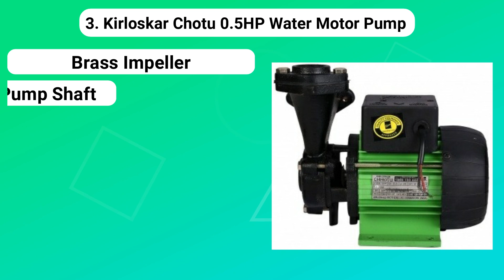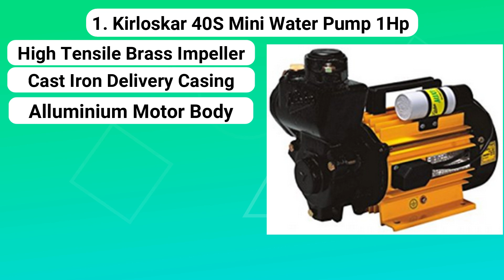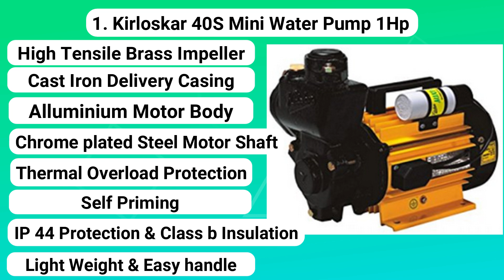Best water pump motor for home use 2020 in India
Hello Friends, In this video, I have explained about best water pump motor for home use 2020 in India. I have selected top 5 best water pump motor 2020 on the basis of performance, Quality, Reliability & customer feedback. I have also explained about Price, specification, features, uses and warranty so that you will select the best water pump motor in India 2020 available in the market. I am uploading this type of video on this channel on regular basis related to Home appliances & Kitchen appliance.

1. Kirloskar 40S Mini Water Pump 1Hp

2. Havells Hi-Flow MX1 Series 1.0 HP Centrifugal Water Pump (Grey)

3. Kirloskar Chotu 0.5HP Domestic Water Motor Pump (Multicolour)
   I will provide link soon

4. Crompton 0.5HP SP Mini Crest II Water Pump (Multicolour)

5. V Guard Pumps 0.5 Hp(Nova Series)

You Can also follow on twitter:-